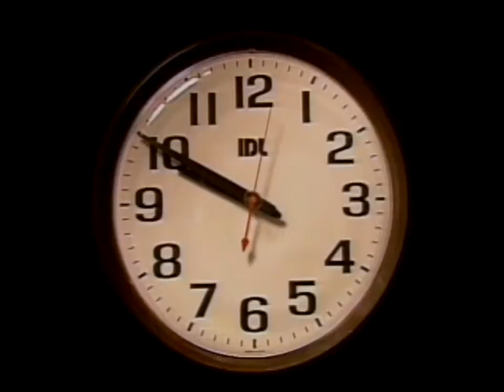Robert and Mireille in 42 French in Action Lotterie gagne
Robert and Mireille are getting closer, step by step. Enjoy full subtitles.